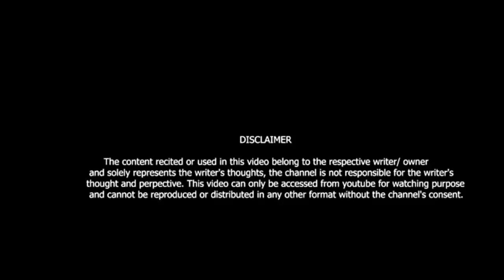MAA KE AACHAL ME JANAT HAI !!ABHISHEK CHAHAR ||VIKI ENTERTAINMENT